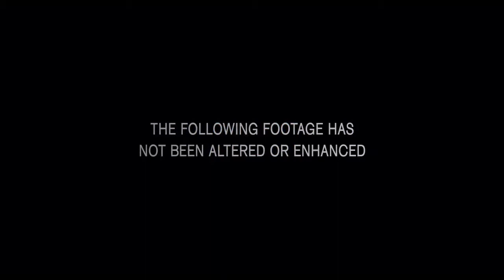Apollo 18 (2011) Trailer | Warren Christie | Lloyd Owen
Decades-old found footage from NASA's abandoned Apollo 18 mission, where two American astronauts were sent on a secret expedition, reveals the reason the U.S. has never returned to the moon.

Director: Gonzalo López-Gallego
Writer: Brian Miller
Stars: Warren Christie, Lloyd Owen, Ryan Robbins